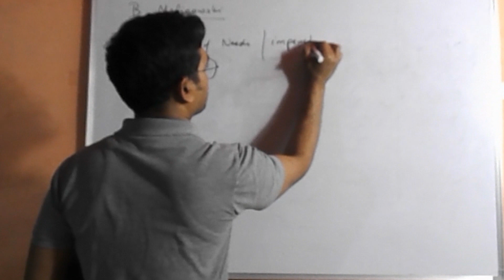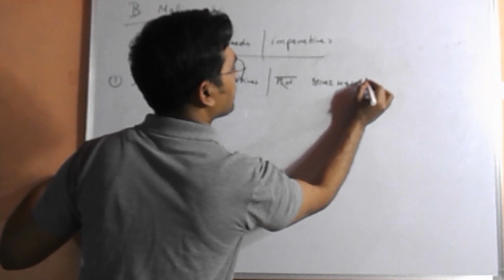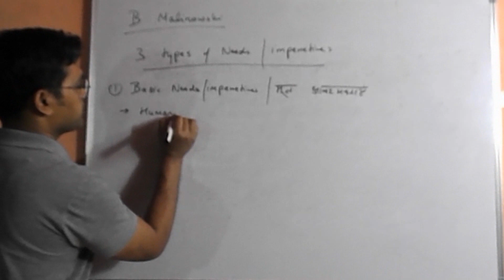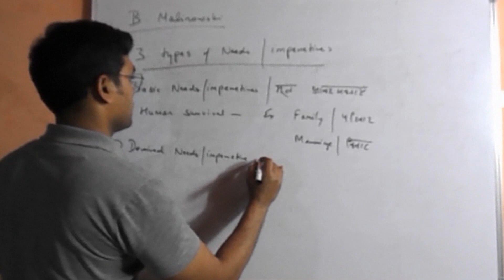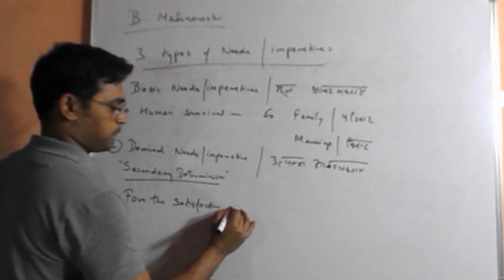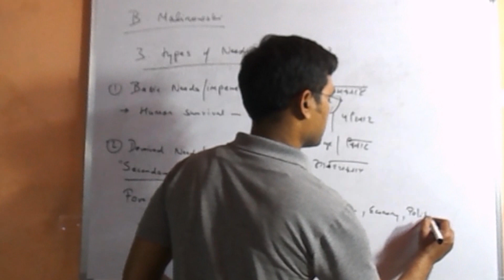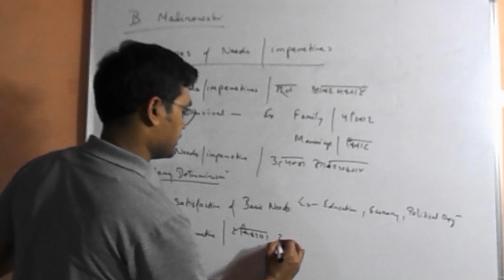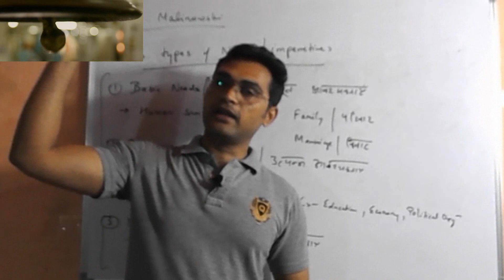Bronislaw Malinowsky part 2 UGC-NET New Syllabus part 2